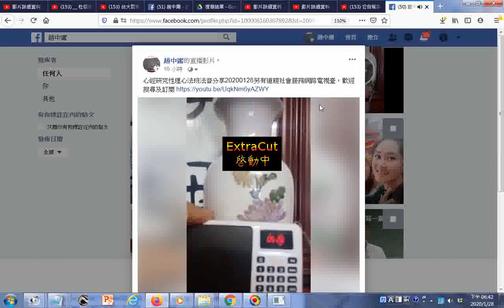瀏覽 心經研究性理心法班法音分享20200128另有道親社會服務網路電視臺，歡迎搜尋及訂閱